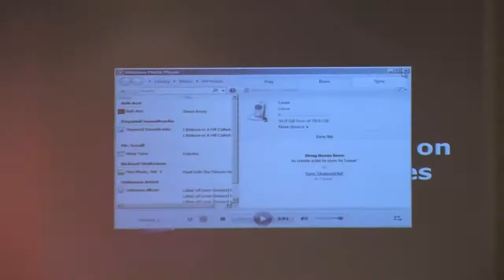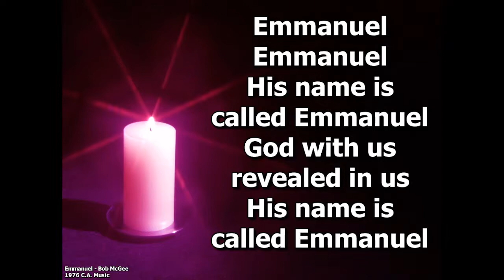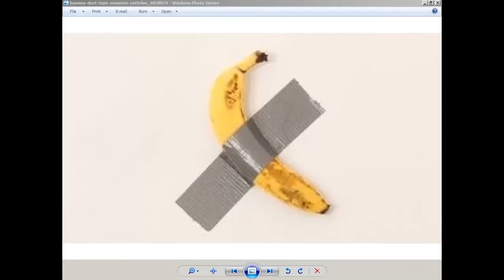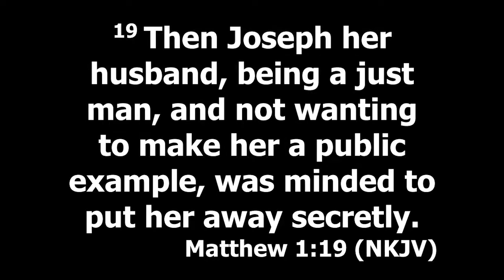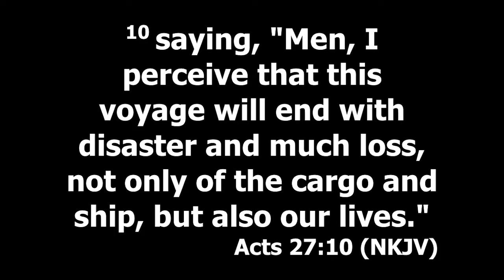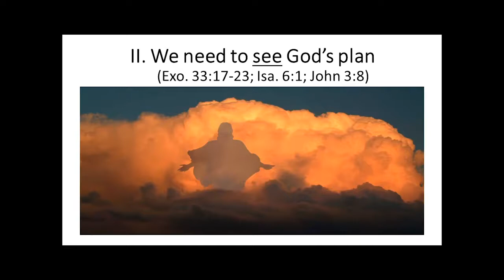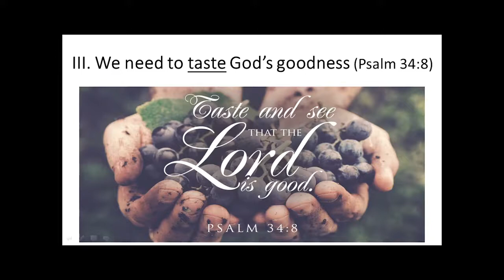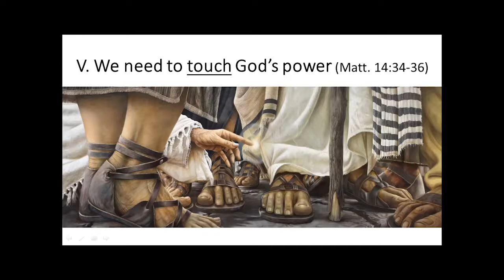AM Service 12/8/2019 - Mike Holloway | Sensing God at Christmas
Church Service Recording for: Ouachita Baptist Church
Date: 12/8/2019
Sermon by: Mike Holloway
Sermon: Sensing God at Christmas